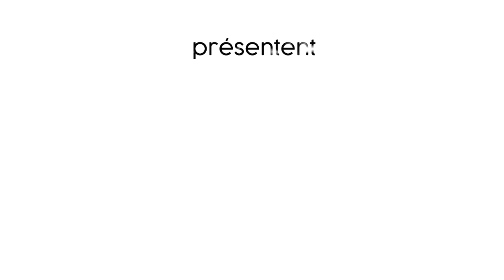Español en casa - présentation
En partenariat avec Les quichotteries de Delphine, nous vous proposons une toute nouvelle série de vidéos : Español en casa !

Ces cours en ligne d'une vingtaine de minutes à destination des élèves de collège sont présentés par Delphine Rouchy.

Nos manuels numériques de Reporteros sont accessibles gratuitement sur notre plateforme Espace langues pendant toute la durée du confinement